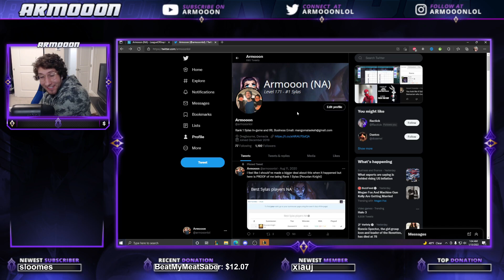SYLAS IS THE BEST MID IN LEAGUE OF LEGENDS (S-TIER CHAMPION)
SYLAS IS THE BEST MID IN THE GAME (S-TIER CHAMPION)
⇩ OPEN ME ⇩